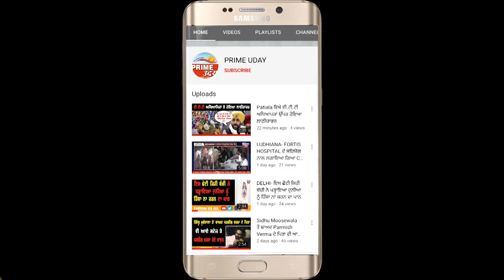AJNALA - ਦਿਨੋਂ ਦਿਨ ਵੱਧ ਰਹੇ ਸਬਜ਼ੀਆਂ ਦੇ ਭਾਅ ਕਾਰਨ ਲੋਕਾਂ ਦੇ ਸੁੱਕੇ ਸਾਹ ! ਕੈਮਰੇ ਅੱਗੇ ਆ ਕੇ ਕੱਢੀ ਮਨ ਦੀ ਭੜਾਸ